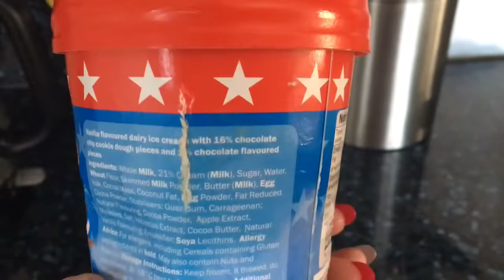Grandma got a iPad! | Sprinkleofalicex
Grandma got a iPad